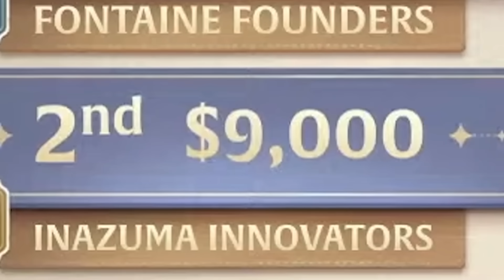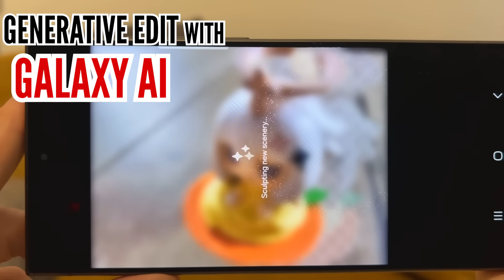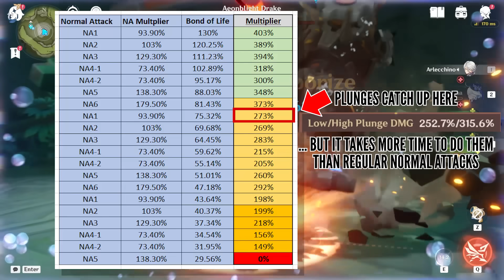WHAT MOST ARLECCHINO PLAYERS ARE NOT TELLING YOU | GENSHIN IMPACT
Get your own Samsung Galaxy S24 Ultra to level up your gameplay today I'm giving HALF of my winnings from the Galaxy Battles: Genshin Impact Grand Finals away to YOU! to enter.

In this video, I go on a retrospective and re-review Arlecchino with the latest and greatest data we have at our disposal. The data is... well, hearsay for now and some general polling I did on you guys but it does reveal quite a few things that I think is worth enough to make a video about it. After all - we gotta see for ourselves why do people keep saying Arlecchino is Cappucchino.